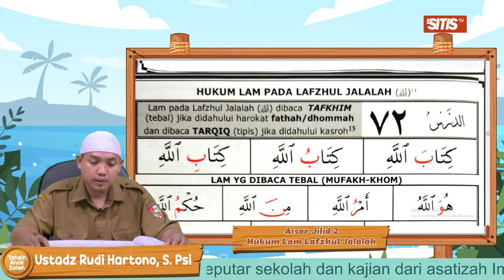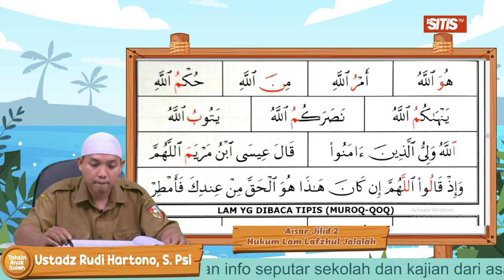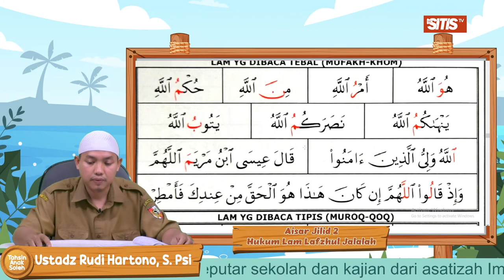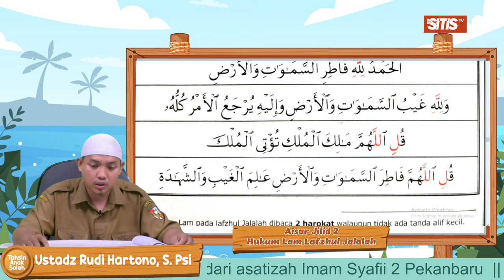Pengucapan Lafzhul Jalalah - Ustadz Rudi Hartono, S. Psi(Aisar Jilid 3 - Bagian 5)